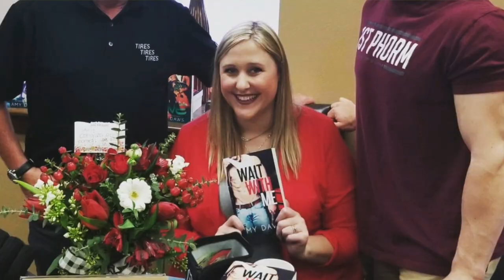2019 Writer In Residence Announcement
If you've been following my instagram stories lately, you know that it has been filled with hilarious and completely embarrassing moments that have happened to me at Tires Tires Tires this past week. It involved me posting a picture in my reader group of a bearded ginger employee at T3 who turned out to be the owner's son😳...he found out😲...it was mega awkward.🙈 Needless to say...there was LOADS of blushing on my part and TONS of laughing on the T3 staff part.

But apparently...Tires Tires Tires has an incredible sense of humor...because to complete my most embarrassing week at T3...now, there's this video! 😂

I'm honored and humbled that Tires Tires Tires is going to continue welcoming my crazy into their shop to write. I absolutely love these guys and they have made my journey as an author more memorable than I could have even imagined. The first thing I will do as acting writer in residence for 2019 will be to request a low carb complimentary cookie option. 🤣

We'll see you guys at the coffee machine indeed! 😍